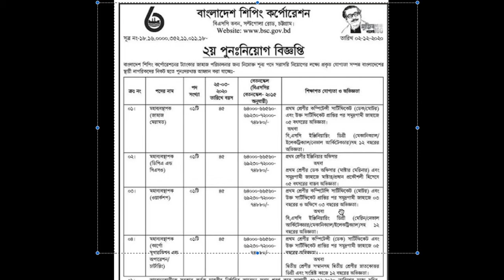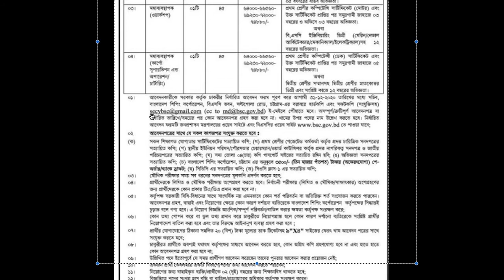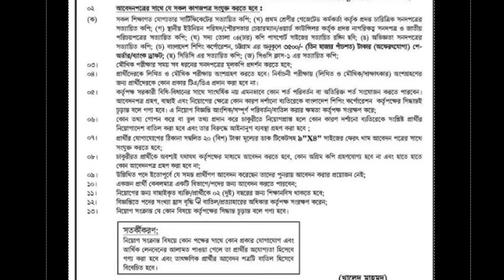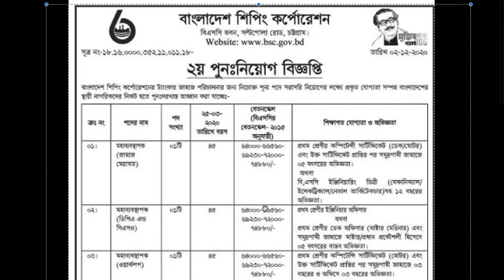Bangladesh Shipping Corporation Job Circular